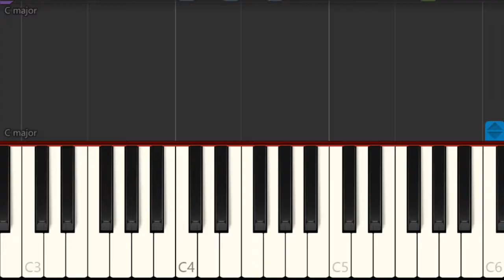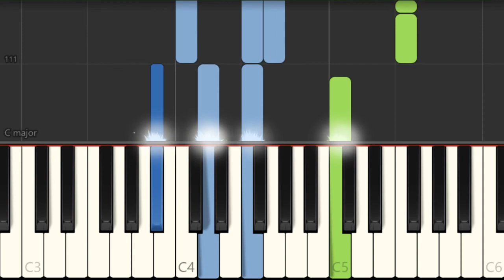Piano Tutorial: How to play Dan Dan Kokoro Hikareteku by Field of View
Here is a sheet music/tab video on the song Dan Dan Kokoro Hikareteku by Field of View on the piano. A piano tutorial arrangement which is transposed to notes that are easily played by piano, for the song Dan Dan Kokoro Hikareteku by Field of View.

EasyMusicLesson teaches you to play the your favorite instrument, through well-arranged sheet music so that you too can learn how to play Dan Dan Kokoro Hikareteku by Field of View on the piano as fast as you can. A piano tutorial with backing tracks to help your play the song better.